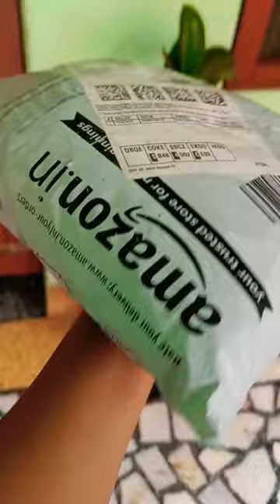leca balls ka use || pehli bar kiya try